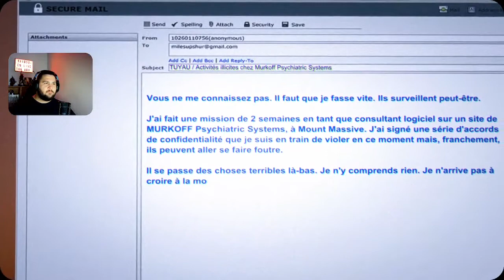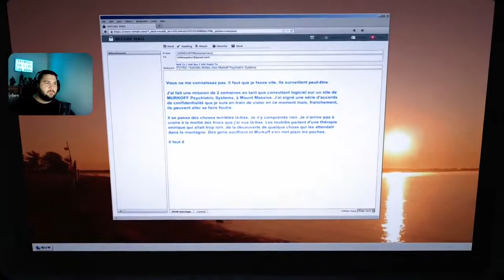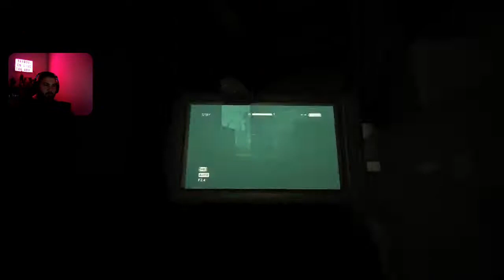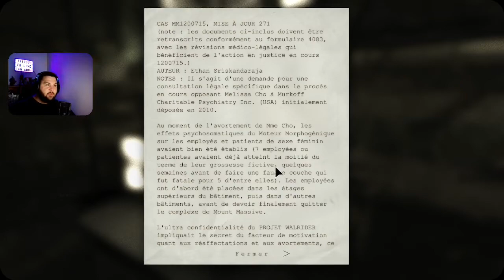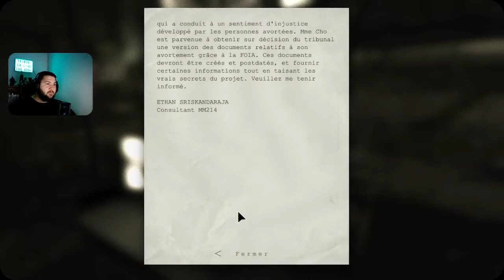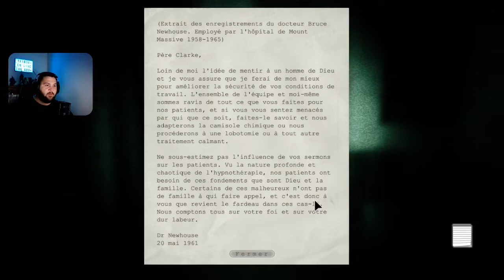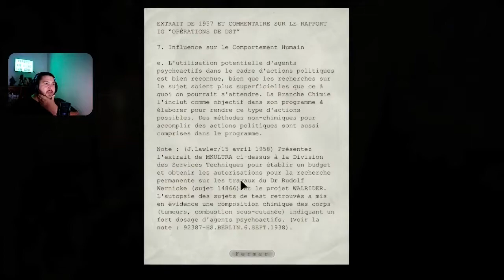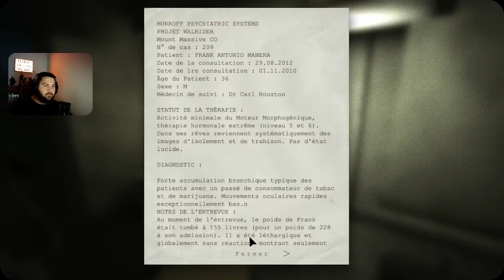En voilà un jeu qui fait PEUR ! | Outlast Whistleblower pt.1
Un pilier des jeux d'horreur qui me fait bien suer encore !